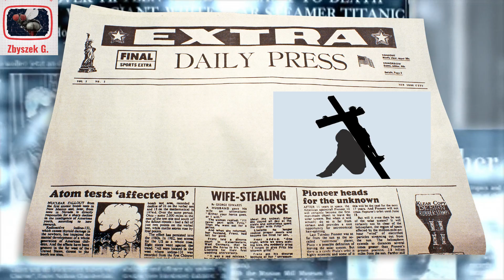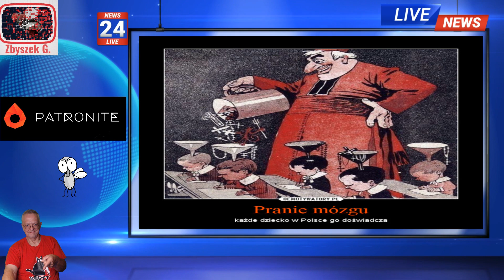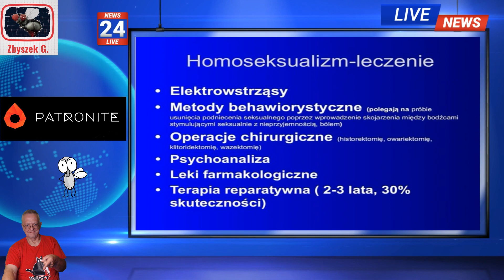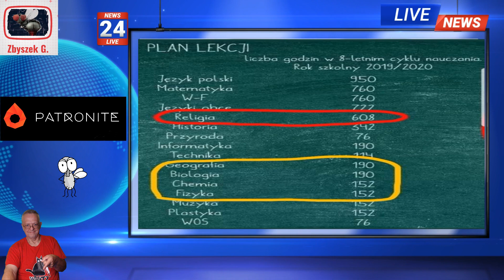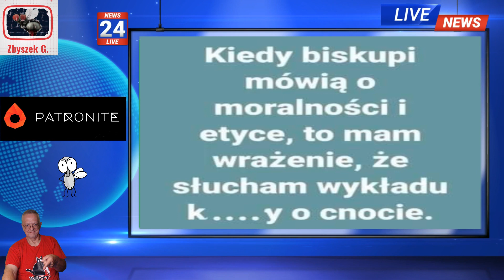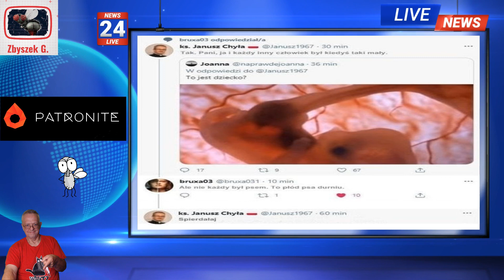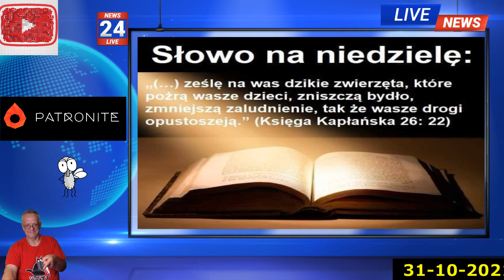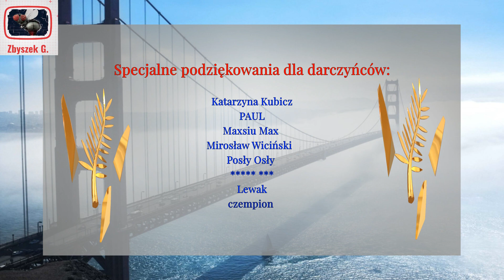Lekcja religii dla dorosłych 🕯